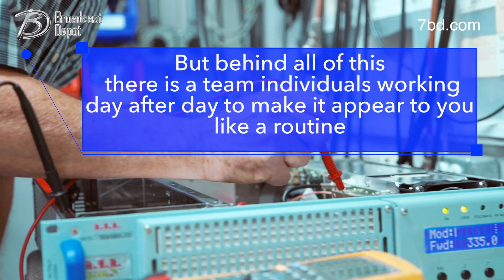Knows the RVR USA Technical Lab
In this one area thousands of transmitters are analyzed, tested and configured in one year.